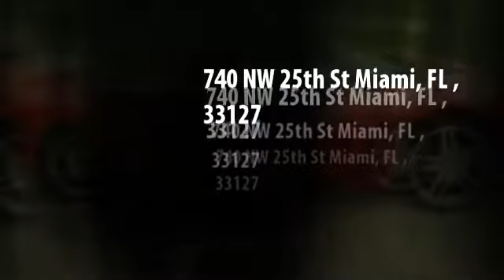Imagine Lifestyles Miami Luxury Rentals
740 NW 25th St Miami, FL , 33127